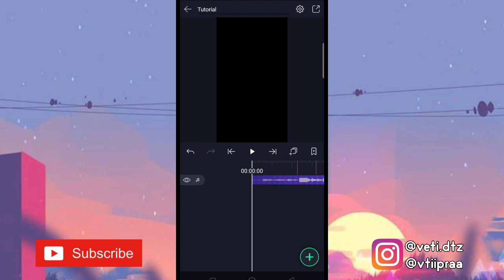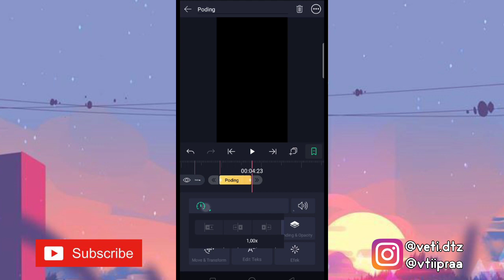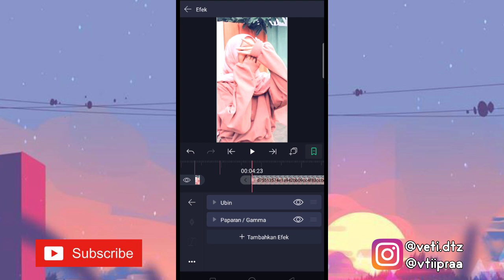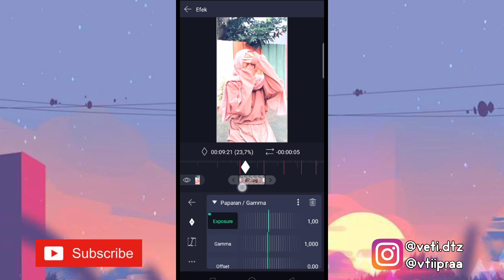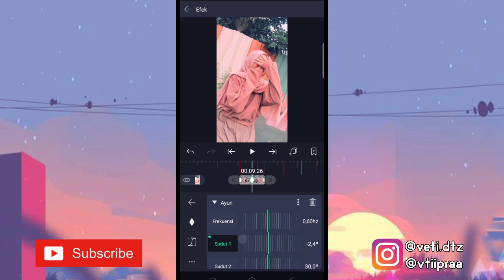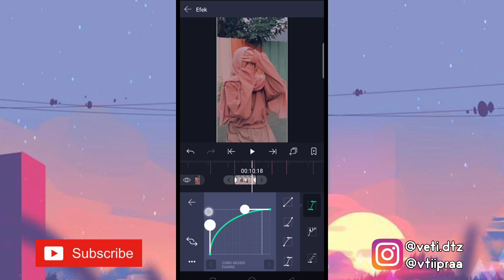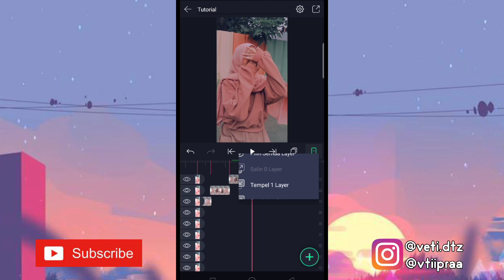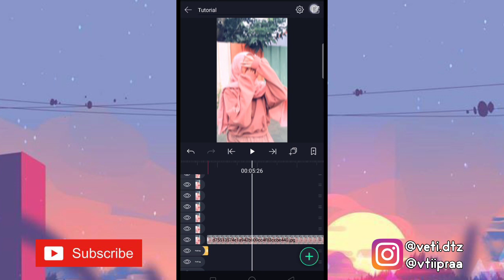Tutorial Jedag Jedug Dj Poding Poding Aisyah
Hai guys🐻
➮tutorial jedag jedug dj poding poding aisyah yg lagi viral di alight motion

disarankan waktu nonton :
- kualitas bagus
- simak baik²

✰Beat✰
00:01:04
00:01:18
00:02:11
00:03:10
00:03:29
00:04:23
00:09:17
00:10:05
00:10:20
00:11:03
00:11:14
00:12:04
00:12:21
00:13:15
00:13:25
00:14:07
00:14:26
00:15:10
00:15:27
00:16:06
00:16:22
00:17:10
00:17:23
00:18:09
00:18:19
00:19:03
00:19:20
00:20:05
00:20:22
00:21:01
00:21:15
00:22:03
00:22:15
00:23:03
00:23:12
00:24:03
00:24:22
00:25:15
00:25:25

Alight motion versi 3.6.1

✿cek tutorial lainnya di youtube aku✿